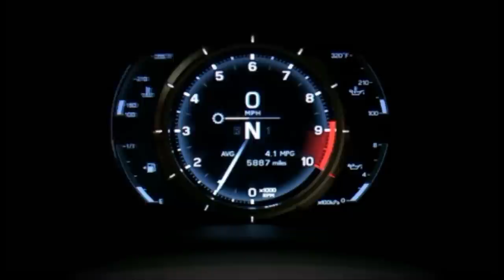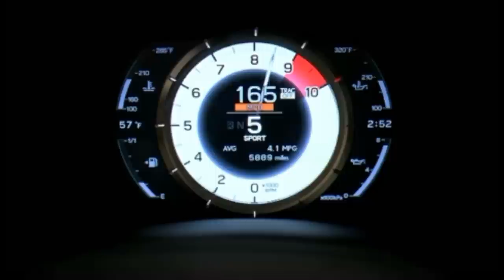WENDY CRYSTAL on REMIC TV PART. 1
Wendy Crystal from Inspire Cosmetics display her New Line of Products that's changing the way people look at themselves.